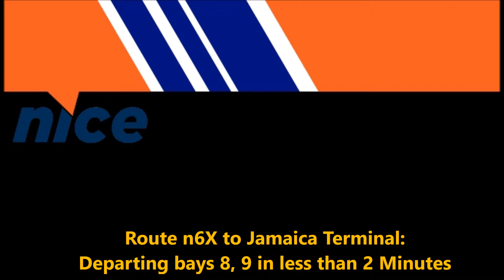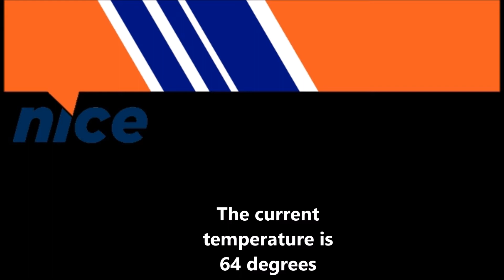「NICE」Arrival announcements at the Hempstead Transit Cntr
Some arrival announcements for the n6/6x, n16, and n35. More will eventually come soon, although the idea of this pretty cool.